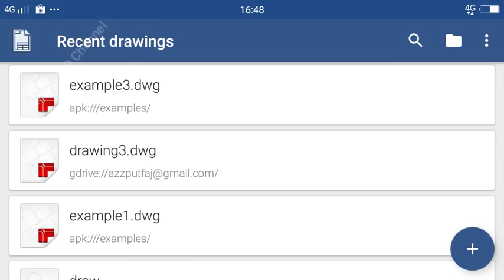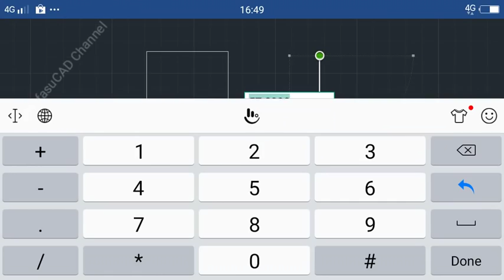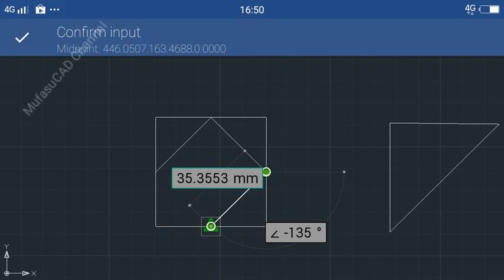GnaCAD Line Command Tutorial Android Apps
Learn GnaCAD android apps how to use line command